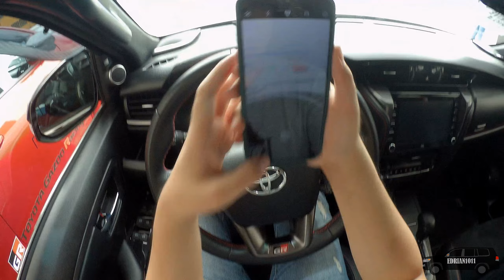2022 Toyota Fortuner GR-S (AN150 - Gen 2) - POV Rainy City Drive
Point-of-view driving video of the 2022 Toyota Fortuner GR-S filmed during the Auto Focus Pre-Christmas Test Drive Festival 2022. It was a car event that gave people the opportunity to test drive different brand new vehicles from November 17 to 20 in SM Mall of Asia, Pasay City, Philippines. This video was filmed on November 19. Thank you to Sunshine Television (STV; organizer of Auto Focus), Toyota Philippines, Toyota Makati, & Mr. Marion Franco for making this test drive possible.
(Want to buy or inquire? Visit or contact them and tell them you found out about them through me.)

2022 Toyota Fortuner GR-S (AN150 - Gen 2)
Engine: 2.8-liter Inline-4 Variable Nozzle Turbo (Turbo Diesel) - 1GD-FTV
              201HP; 500NM
Transmission and Drivetrain: 6-Speed Automatic Transmission - AC60E | 4WD
Price as tested: Php 2,569,000

Impressions/observations during the test drive:
The exterior design of the Fortuner GR-S looks really sportier and dynamic compared to the other variants of the Fortuner. This sporty vibe is achieved by the GR's omission of most of the chrome details that are normally found in the other variants. These details are omitted in the favor of black and red accents throughout the exterior. Being a 4X4 its outside design still gives it an off-road capable vibe, which is a nice thing. Moving over the interior, the overall design complements the sporty exterior with its black and red color scheme. Climbing into the car, one would immediately notice the suede/alcantara + leather material of the seats, as well as the GR badging on the headrest which give it a sporty vibe. There is also a nicely-placed GR badging on the steering wheel, as well as a center stripe at the top; both of which really emphasize the "GR-ness" of this vehicle. The interior materials are mostly leather and suede/alcantara, both of which make the interior high quality. Compared to the 2023 Ford Everest, this interior feels more sporty. The interior lights above the first and second row seating are LED which is brighter than the 2017 Fortuner G's. This is a good feature especially because of the darker interior colors of this 2022 Fortuner GR-S. A nitpick on the interior is just the placement of the drive mode buttons (sport, normal, eco) because it is subjectively put too far back. This may cause some people to need to look down to see and then press those buttons, but that could probably be remedied by getting used to the layout. Another LED lighting feature that this vehicle has is the headlights which has a design that gives this a sporty look. It looks nicer and more premium compared to the halogens found in other variants of the pre-facelift model year.
Being a turbo-diesel, the engine of this truck feels punchy because of the torque being available at lower RPMs. The engine sound being audible from the inside adds to the driver engagement and to the sense of speed and power. The engine of this 2022 Fortuner GR-S is more powerful and quicker compared to the 2017 Fortuner G's 148-horsepower (400 NM) 2.4-liter turbodiesel inline-4 2GD-FTV (this engine is also still fitted to other variants of the 2022 Fortuner). Transferring all that power and torque to the wheels is a 6-speed automatic transmission which does its task smoothly enough in automatic mode and is responsive in manual mode. There is a slight delay in manual mode, however that said delay does not impact the usability of the manual mode too much. Like the 2017 Fortuner G, the steering feedback of this vehicle is good because it is not vague. This 2022 GR-S has a little bit more weight in the steering feel which gives it more of a sporty feeling. Compared to the 2023 Ford Everest, this steering has way more weight though since the Everest's steering feels like a car/crossover already. Both the accelerator and brake pedals of this vehicle respond well to driver inputs, and without any delay. The ride comfort of this is good enough for a mid-sized ladder-framed 4x4 SUV and is probably identical to the 2017 Fortuner G. The suspension gives some bodyroll during cornering which is normal for an SUV like this. This car is also safe to drive because it has some nice safety features such as lane departure warning and blind spot monitoring system.

00:00 - Walkaround
04:53 - Casual driving (eco mode)
05:33 - Casual driving (normal mode)
06:20 - Quicker-paced driving (sport mode)
08:55 - Casual driving (eco mode)